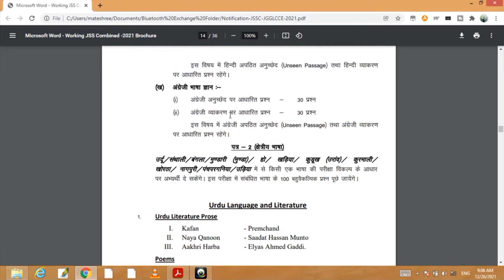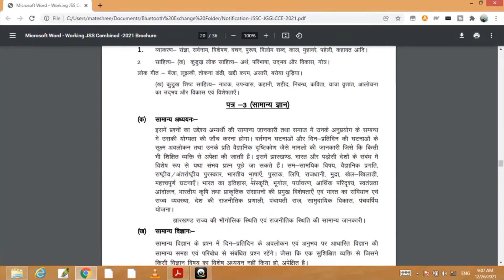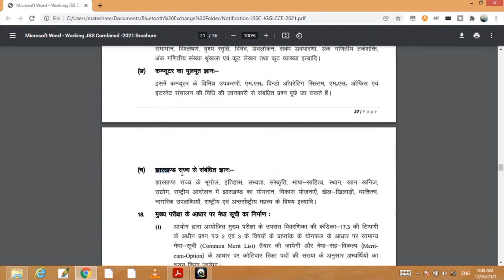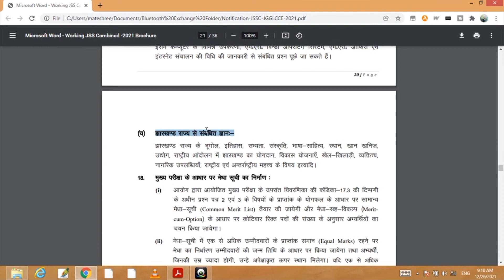JSSC CGL complete syllabus || jscc cgl 2022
JSSC CGL notification out || jssc fee || apply jssc cgl 2022 || jssc cgl exam 2022

jssc cgl notification has been out. those candidates preparing for jssc be ready for jssc cgl examination and boost up ur preparation.